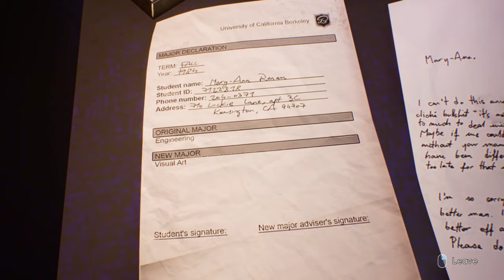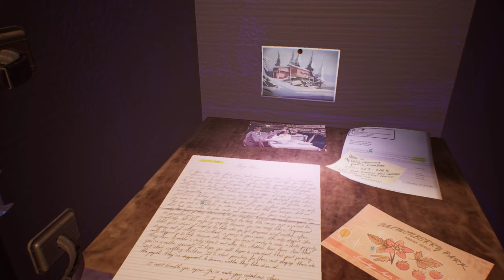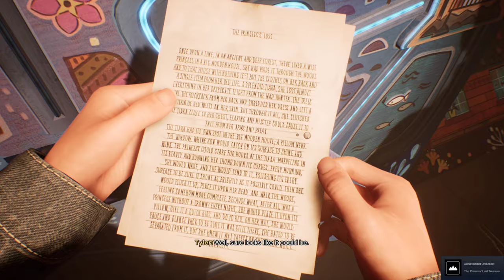TELL ME WHY CHAPTER 3 GAMEPLAY #11